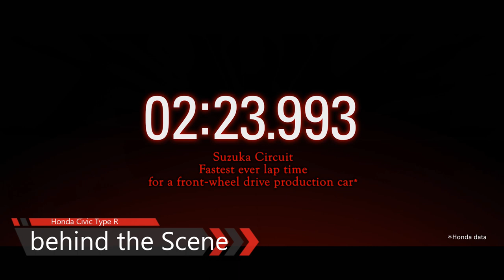Honda Civic Type R Limited Edition stellt neuen Rundenrekord auf 2:23,993 Minuten Suzuka Japan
Der Honda Civic Type R Limited Edition hat auf der Rennstrecke in Suzuka (Japan) einen neuen Rundenrekord für Fahrzeuge mit Frontantrieb aufgestellt. Die bisher sportlichste Version des Type R umrundete den Kurs in 2:23,993 Minuten.

Das Bildmaterial wurde mir von Honda Deutschland für die Veröffentlichung zur Verfügung gestellt.